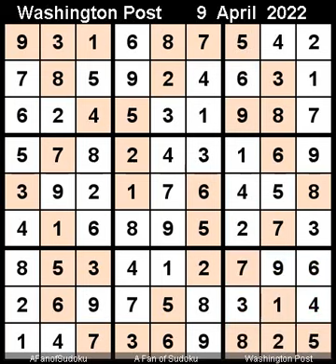How to Solve Washington Post Sudoku Four Star April 9, 2022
Description

سودوكو
ซูโดกุ
数独
스도쿠
судоку
सुडोकू
സുഡോകു
סודאָקו
ਸੁਡੋਕੁ
சுடோகு